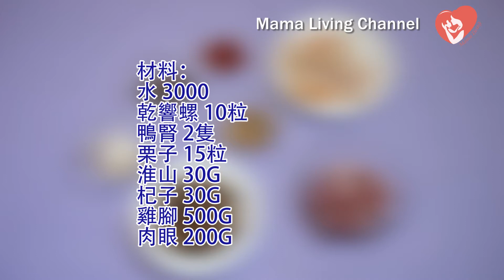【孕婦廚房】第11集文生哥哥MIKO 響螺鴨腎栗子淮杞雞腳湯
🎬《 Mama Living Channel 》🎬

🍽 孕婦廚房 - 第一輯🤰🏻

【第十一集】我地將會介紹以下食療👉響螺鴨腎栗子淮杞雞腳湯🐚🐥(上集)

食療係準媽媽其中一個好關注既問題🤨
相信好多孕媽媽都希望係呢方面搵多啲信息既🧐

🔸材料包括🔸

1. 水 3000
2. 乾響螺 10粒
3. 鴨腎 2隻
4. 栗子 15粒
5. 淮山 30G
6. 杞子 30G
7. 雞腳 500G
8. 肉眼 200G

❤想了解更多烹調方法，即刻click入黎🔽睇片啦🎬

📣下一集將會請黎「中醫師」為呢個食療講解下對孕媽媽有乜好處💭密切留意我地Channel啦🔔
★記得「讚好」我地專頁 - Mama Living
鎖定各類型的生活上及醫學資訊!!

《閃電傳真機》吱吱鼠陪著你成長，所以每個人都叫我文生哥哥，我會在這裏分享我的主持心得，期待著下一次，與你在這個頻道見面！
每星期出片，
若果你喜歡此片，請LIKE或訂閱啦。
你亦可留言，討論司儀主持有趣事，讓大家交流集思廣益。

★☆ 司儀暖爸.文生哥哥的推薦影片 ★☆

● 司儀暖爸.文生哥哥的網站  製作中

【關鍵字】
文生,哥哥,文生哥哥,吱吱,吱吱鼠,司儀,主持,主播,訪問,婚禮,飲食,拍攝,攝影,MC,WEDDING,Anchor,家庭,生活,旅遊